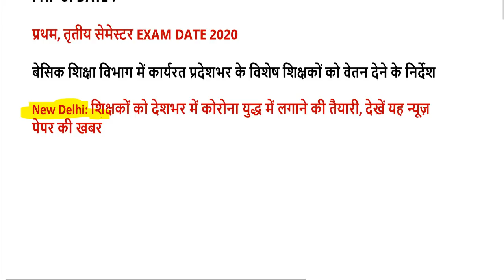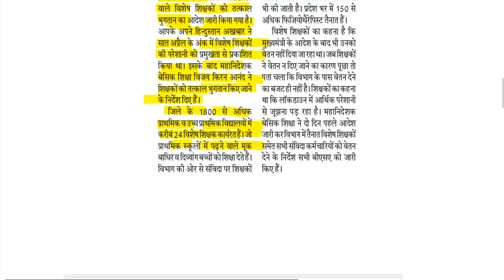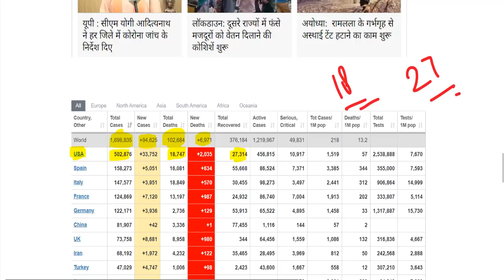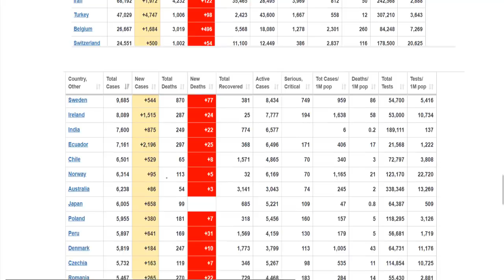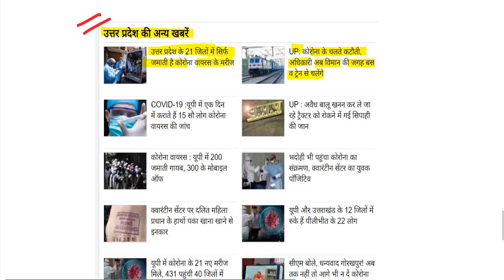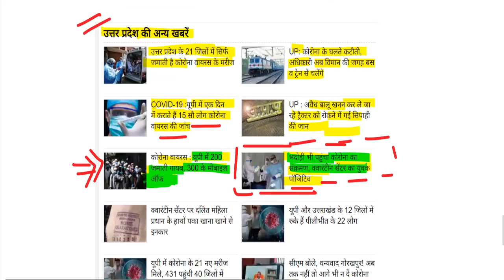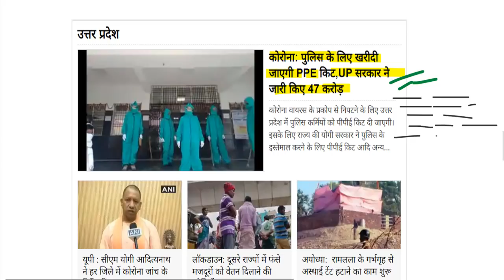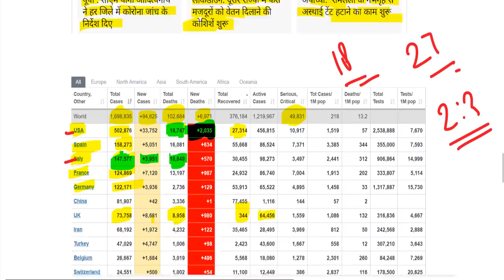up deled 2019 batch 1st sem exam date 2020 / UP DELED 3rd SEMESTER EXAM DATE 2020 / up btc exam date